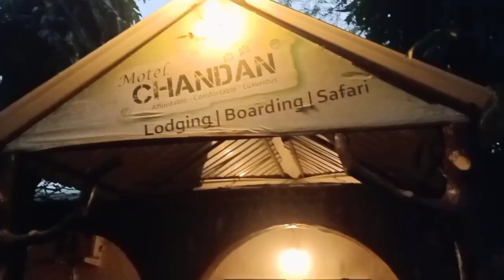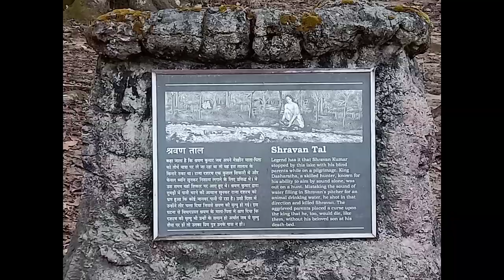Searching tiger in kanha national park | Jangal safari | Vlog | part-1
Hello everyone! I am back with another episode of my life ❤️ a little update . I am so grateful to that I have a very supportive family and friends, and also that I have all of you here! Thank you for all the kind and sweet words .

I hope all of you will always be surrounded by happiness and stay safe! Happy New year ❤️